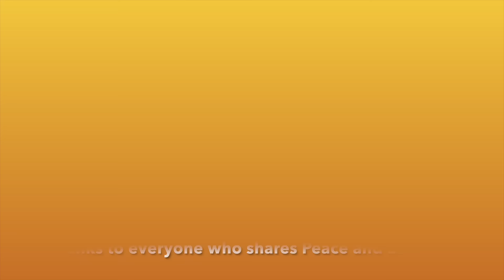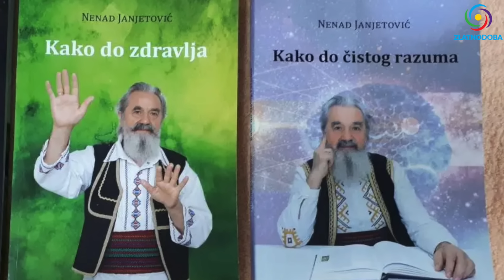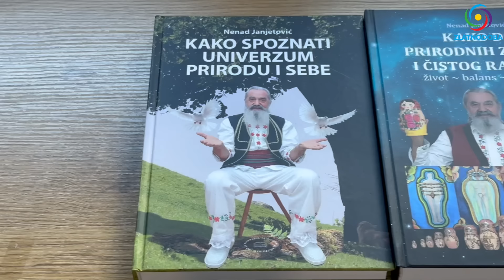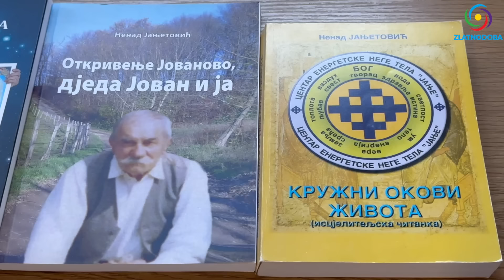Nenad Janje Janjetović - SEMINAR 1/3 - Kako balansirati fizičko i svemirsko telo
Nenad Janje Janjetović jedan od najomiljenijih iscelitelja na humskom nebu. Preko 35 godina živi u skladu sa kosmičkim i zemaljskim silama i radi kao narodni vidar. Pomaže svima, prenosi znanje, podučava studente i učenike i sve radoznale, širom svih planina, dolina, gradova i sela.

OVO JE PRVI STEPEN SEMINARA 1/3 - KAKO POMOĆI SEBI

Počevši od teorije kao uvodnog dela sa različitim iskustvima nekoliko Janjetovih učenika i nakon upoznavanja sa tematikom dolazite do prakse.

Nenad pokazuje sve jednostavne vežbe za bolji protok energije u umu, duhu i telu.

Teme seminara:
00:00 - UVOD
- Biljni i životinjski svet
- Stara znanja naših predaka
- Izlazak iz tela
- Duhovne energije
- Nivo Anđela
- Božanska fabrika
11:46 - ŠTA NAM SVEMIR DAJE ?
- Energija Zemlje
- Svetlosni program sunca i meseca
- Toplotni program Zemlje
- Veštački sistem i programiranje
- Kako je Anđeo postao đavo
- Ako je učenje prazno onda je prazno u duši
16:59 - RAĐANJE I SMRT
- Kako dolazimo u materijalnu svet?
- Zašto narod kaže: “Ljubav je slepa”
- Da li beba bira majku i oca?
- Porodica, lezbejke i gejevi
- Primer sa ginegologom i bebe
- Nema smrti bez sudnjega dana
- Izvršavanje zadatka na Zemlji
- O smrti i knjiga od 7 pečata
29:31 - ŠTA NAM DAJE ZEMLJA?
- “Jak ko Zemlja”
- Od 25 do 26 min je šta je grad, stijena, okean, vulkan…
- Zašto ništa ne znamo o sebi?
- Um caruje, snaga klade valja
- Hipofiza i njena svrha
- Epifiza je kućica u kojoj boravi misao
- Bol, temperatura i pritisak
- Sistem duha i kora velikog mozga
- Zaklela se Zemlja raju, da se sve tajne odaju
- Oči i lice su ogledalo duše
- Zašto ljudi ne mogu spavati?
- O snovima i Nikoli Tesli
- Duh inteligencije i ključna kost
52:06 - PRAKTIČNE VEŽBE SA RUKAMA
- Kako dovesti um i duh u ravnotežu?
- Kako uravnotežiti duh inteligencije ?
- Kako rasteriti telo od straha?
- Kako uravnotežiti duh sna i vida?
- Čemu služe obrve
- “Đe niko tu obiko” - Naš narod ode u grad
- Kako rasterititi duh inteligencije?
- Kako izbaciti bol iz ruku?
- Popravljanje krajnika i štitne žlezde (ako nema toga, opterećen je duh inteligencije)
- Duša ljubavi
- Zašto su dojke baš tu kod žena?
- U grudima boravi duša Ljubavi
- Gde su ljudima krila?
- Kako rasterititi duh osećaja? (Obruč ispod rebara)
- Ljubavna preosetljivost
- Kako rasteretiti duh nagona je u tankom crevu?
- Karlica i carski rez
- Kako rasterititi dušu instikta i refleks
- Opuštanje tela (relaksacija)
- Kako opustiti i rasterititi telo i ruke?
- Rasterećenje duha

🌍 Ako vas zanima više o frekvenciji Zemlje, o moćnoj i lekovitoj Šumanovoj rezonanci 7,83Hz celu emisiju (49 min) pogledajte na

1. BiH žiro račun: 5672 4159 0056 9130

2. IBAN - Devizni račun: BA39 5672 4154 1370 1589